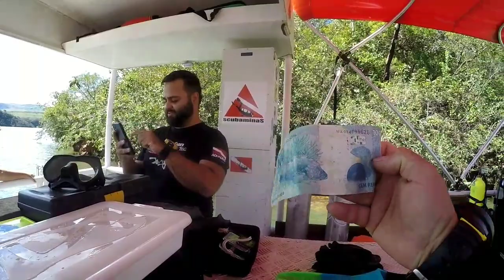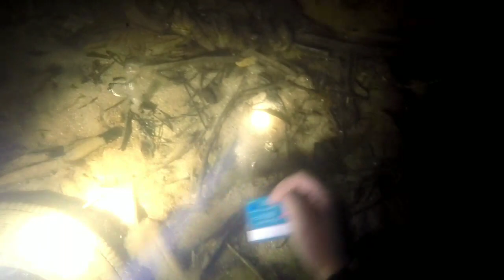Encontramos um drone na cachoeira 😱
pessoal nesse vídeo fomos procurar perdidos em vários lugares,e encontramos um drone,e muito mais coisas, espero que gostem 🍀🍀

          ⬇️Se vc gostou??⬇️
e compartilhar.

obrigado a cada um de vocês 🤠 l🍀

Link da lojinha do canal ↙️

Instagram Bellarosa ↙️

Canal da Ana Mineirinha ↙️

Instagram da Gráfica Couto↙️. "faça seu orçamento"